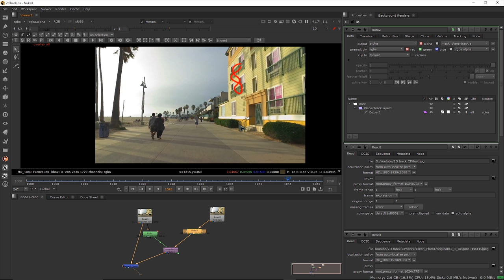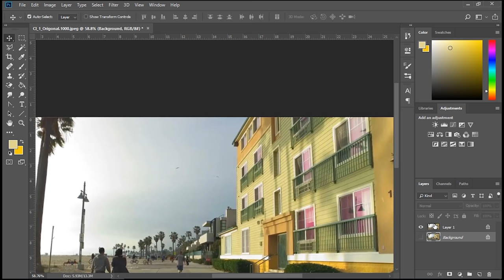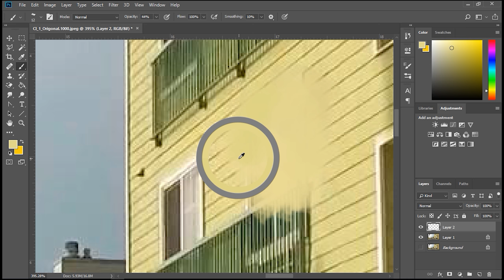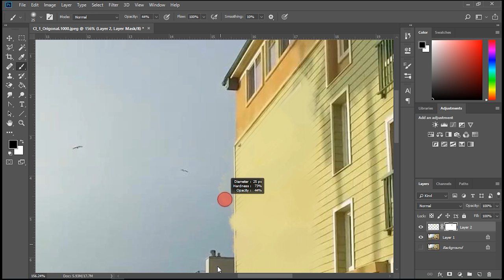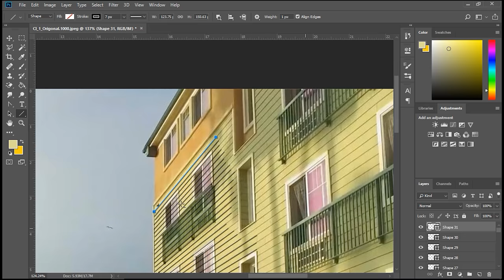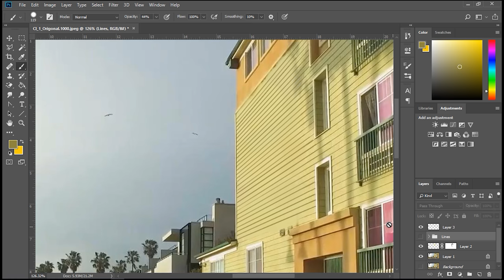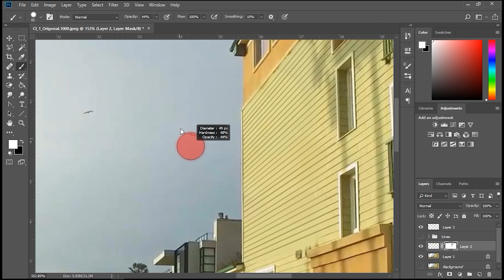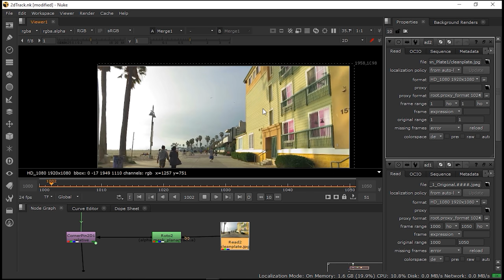How to do Clean Plate Using 2D Planar Tracker Part 2 - NUKE Clean Plate Masterclass - EP 08 [HINDI]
In this video of nuke clean plate masterclass I will tell you guys how to do a simple clean plate using 2d tracker we will use nuke in the first part will use 2d planar tracker in nuke then export in to photoshop there we will do the clean plate.